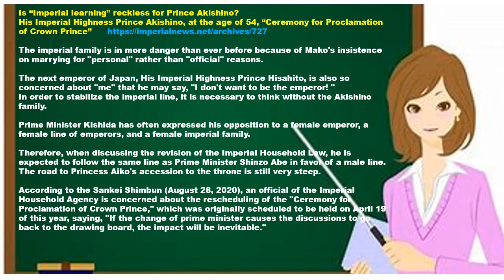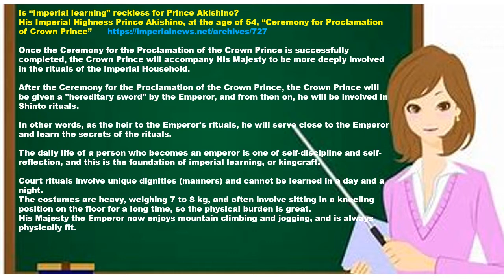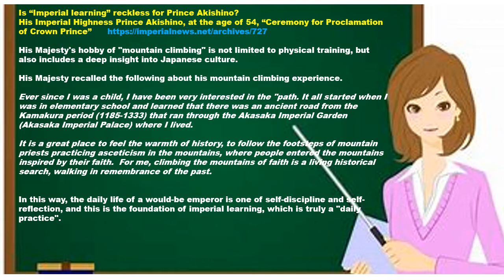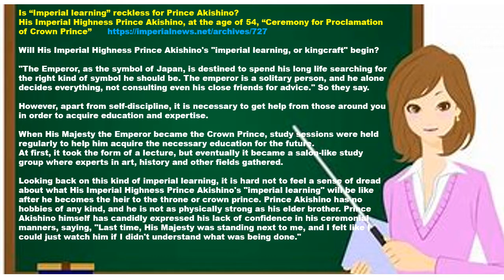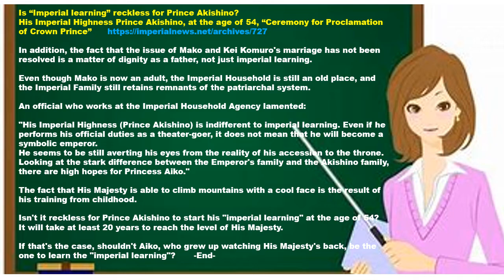Is "Imperial learning" reckless for Prince Akishino?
His Imperial Highness Prince Akishino, at the age of 54, "Ceremony for Proclamation of Crown Prince"